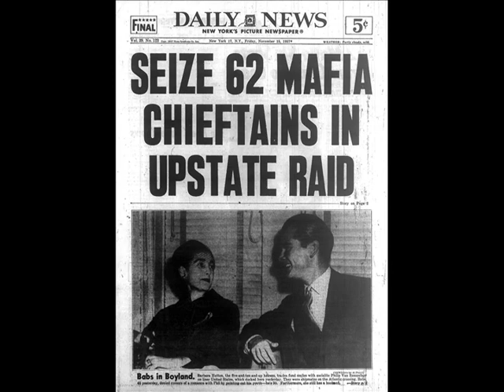Mafia & Gangsters: William "Billy Batts" Bentvena, infamous made man murdered in "Goodfellas"!!